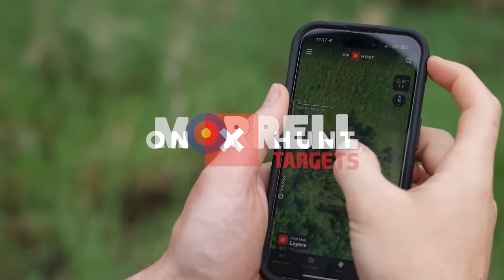Buck Fight For The First Hot Doe, Rocky Is Alive! | Mike's Blog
After getting a picture of Rocky confirming that he's alive, Mike's attention turns back to the small farm giant in an attempt to wrap his tag around the deer. Hunting a large confluence which pinches the deer to one area, Mike sits with high anticipation.

Purchase your new Cuddeback IR L Series camera at MidwayUSA